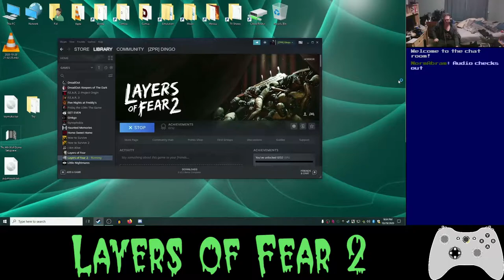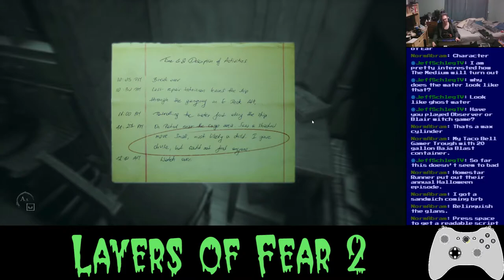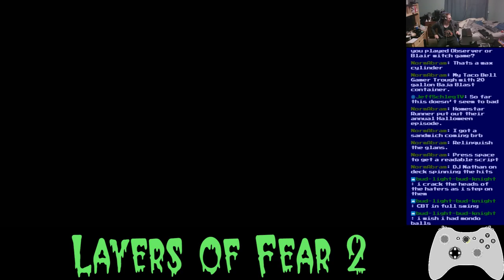Basement Quality TFTB2020 - Layers of Fear 2 (Part 1/?)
Taha, Nathan, and Pat suffer for our art again

Take a good long look at the mother-freaking couch